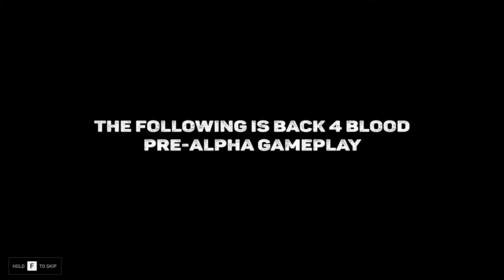Back 4 Blood Alpha - Back 4 Beans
Beans in this video:
EnilaDep
Pegashush

Special Guest Bean:
CuriousInstigator

Bean editing this video:
EnilaDep